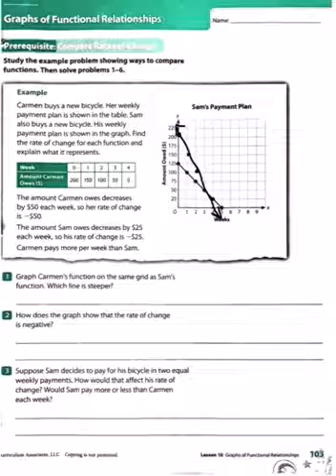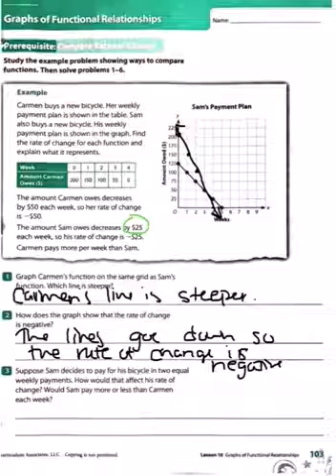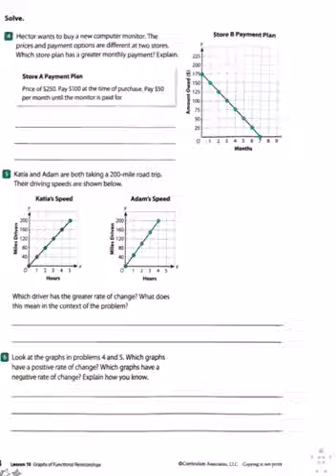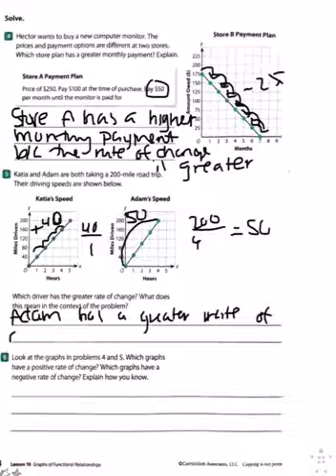Workbook Page 103 & 104